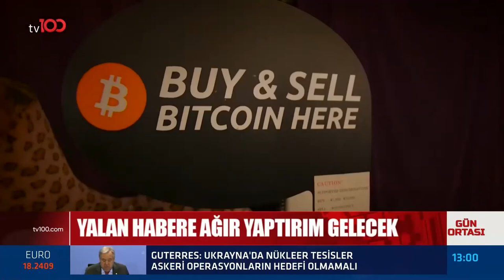Derya Büyükuncu'ya 8 Yıl Hapis İstemi | Tv100 Haber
Soruşturma tamamlandı. Derya Büyükuncu'ya 8 yıl hapis istemi.

TÜRKSAT 4A
Frekans: 12729
Sembol: 30000
Polarizasyon: V (Dikey)